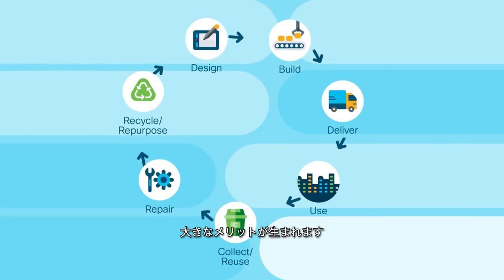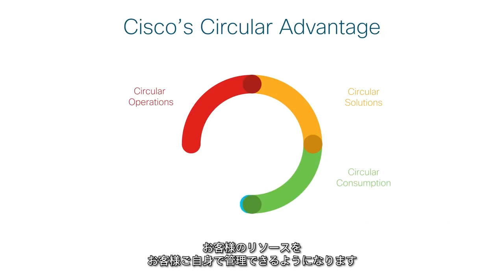シスコの循環経済への取り組み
シスコは循環経済の加速に注力しています。製品とソリューションの設計から開発、提供の方法を変革し、リサイクルやリユースを推進します。